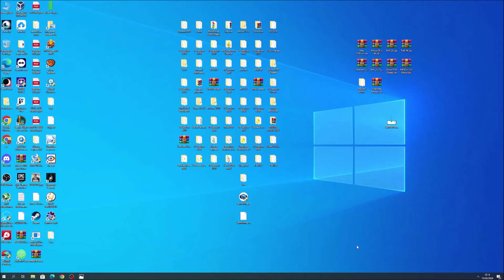NOTICIA SE FILTRO EL MARIO VS DONKEY KONG.... Y SIGUEN LOS DEGENERADOS